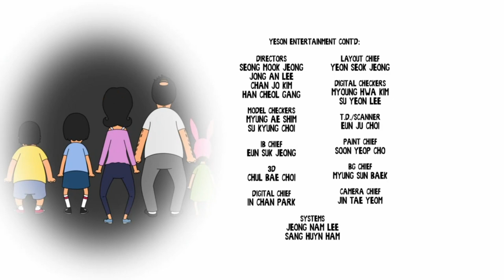Bob's Burgers - "Sheshank Redumption" End Credits Song "Hold It In"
End credits song from Sheshank Redumption